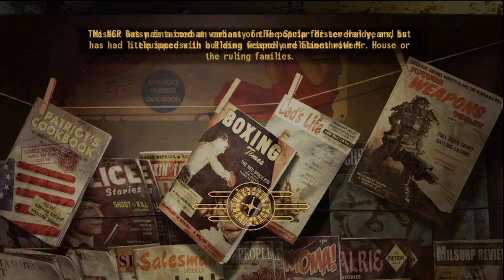Fallout New Vegas: Old World Blues Walkthrough Part 12 - The School..... AGAIN!? | GamersCast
What started as being relatively fun has become annoyingly repetitive